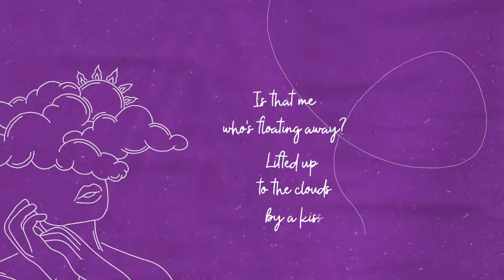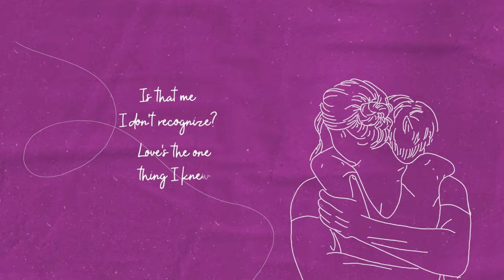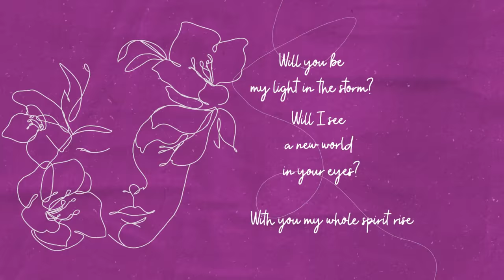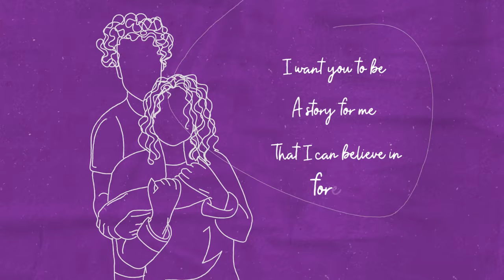"What About Love" Terron Brooks featuring Keala Settle Official Lyric Video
Lead Vocals: Terron Brooks and Keala Settle
Arrangement by: Terron Brooks, Mark Vogel Sylvia McCalla
Produced by: The Soul of Broadway, LLC and 4 Times Entertainment. Inc.
Distributed by Mercia Records via Sony Orchard
Originally written by: Brenda Russell, Stephen Bray & Allee Willis
Mixed by: Mike Krompass

What About Love  - Terron Brooks and Keala Settle (Lyric Video) from The Soul of Broadway - Deluxe Album

Originally from The Color Purple Musical

Lyrics
Keala
Is that me who's floating away?
Lifted up to the clouds by a kiss,
Never felt nothin' like this.
Mmmm

Terron
Is that me I don't recognize?
Love's the one thing I knew all about,
I had it all figured out.

Keala
But what about trust?

Terron
What about trust?

Keala
What about tenderness?

Terron
Tenderness?

What about tears when I’m happy?
What about wings when I fall?

Keala

I want you to be
A story for me
That i can believe in forever.

Terron
And what about Love
Will you be my light in the storm?

Terron
Will I see a new world in your eyes?
With you my whole spirit rise.

Keala
And what about hope?

Terron
What about hope?

Keala
What about joy?

Terron
What about joy?

Terron
And what about

Keala
What about

Terron
What about, What about Love?

Keala
What about it? What about it?